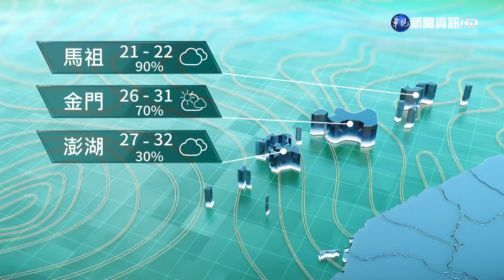鋒面接近台灣 各地降雨機率會提高｜華視新聞 20210529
今(29)日鋒面接近台灣，各地的降雨機率會提高，特別在中部以北地區，天氣比較不穩定，有短暫陣雨或雷雨，還有可能有局部較大雨勢，提醒您出門記得攜帶雨具。